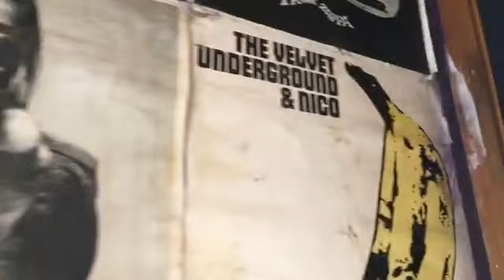Port Chalmers live in Thornbury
Video captured by Michael Yule. Few years back on the streets of Thornbury.